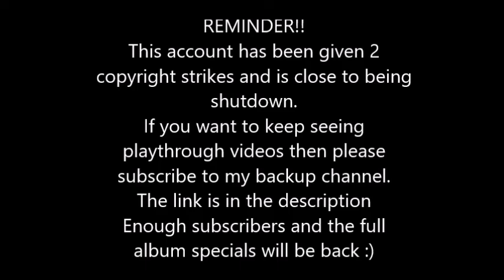Buckethead - Walk On The Moon (Lead) Rocksmith 2014 CDLC